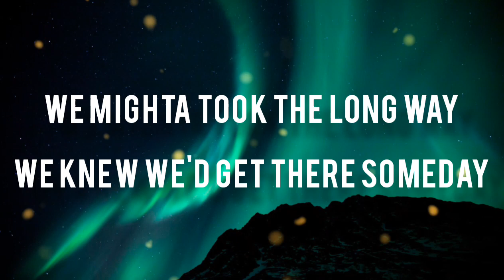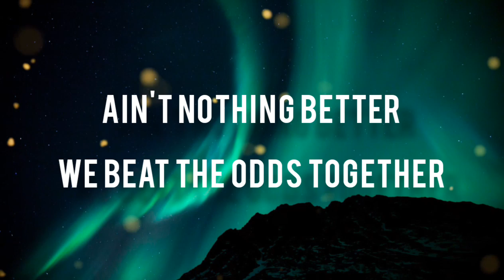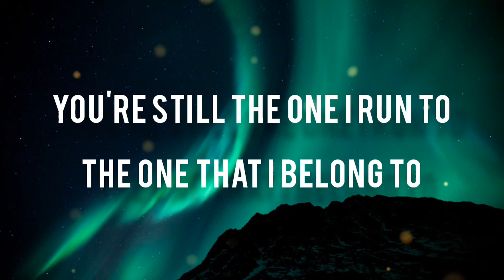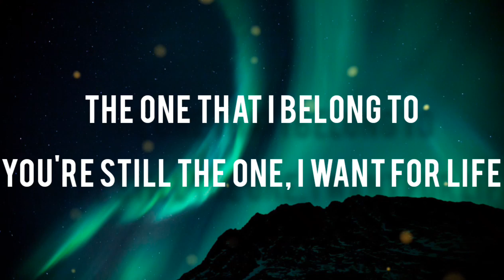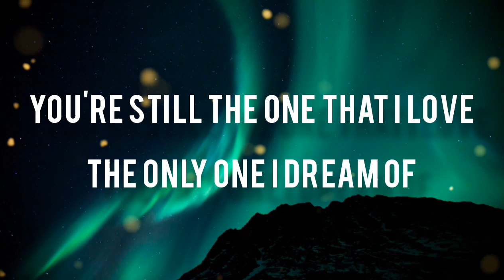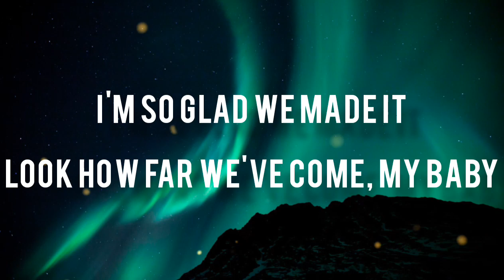You're still the one lyrics(Teddy Swims) | Shania Twain|Lyricko